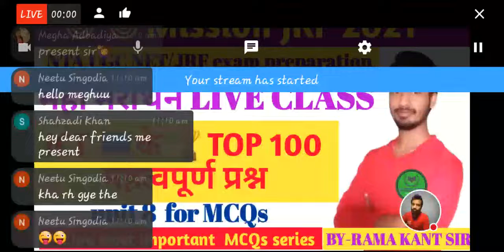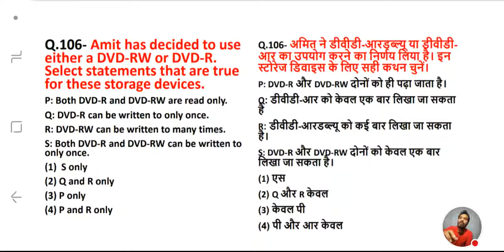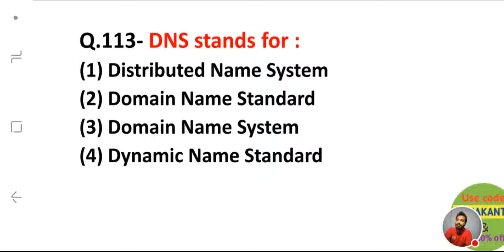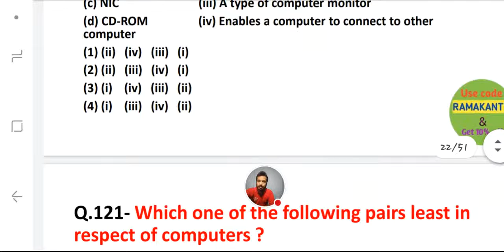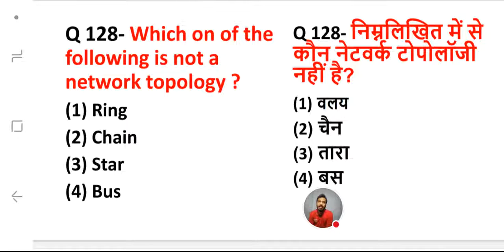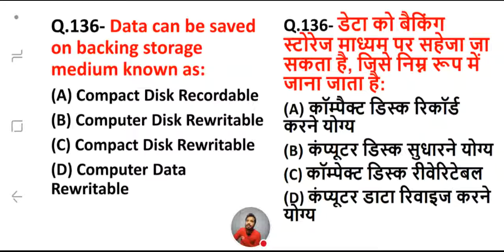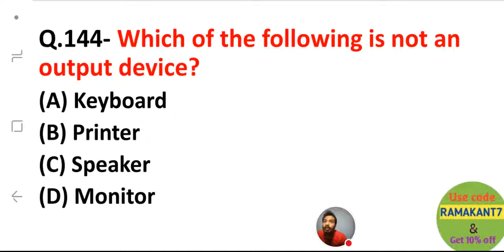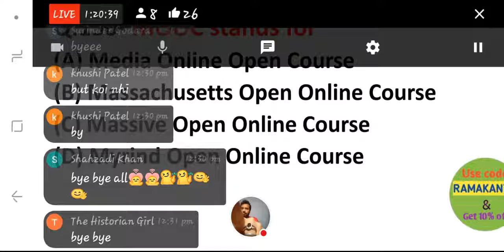NTA UGC NET Information and Communication Technology |MCQs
Hello friends
Welcome to SAI COMMERCE ACADEMY

UGC/NTA NET Information and Communication Technology MCQs | Important MCQs for ICT|UGC NET Paper 1| 2021

About:-

This channel is for all those aspirants who want to qualify NET or JRF in UGC-NET Exam. The purpose for making this channel was to help the audience by sharing my experience about how could I crack UGC-NET JRF myself. We don't want that any of the student will face any sort of problem during his preparation and exam too. On this channel we will provide you all the required guidance as well as some unique tips and tricks which will help you during your preparation and in your exam. All two papers will we covered on this channel. We are uploading the Classes on regular basis. About Ramakant sir-- Ramakant is a teacher. Teaching is his passion as well profession. He has cleared his UGC NET/JRF in commerce and guiding the students all over the India.

Sai Commerce Academy 🥇🏆
Sai Commerce Academy is YouTube channel for providing vedio lecture,tips and tricks for qualifying NTA UGC NET/JRF Exam✌